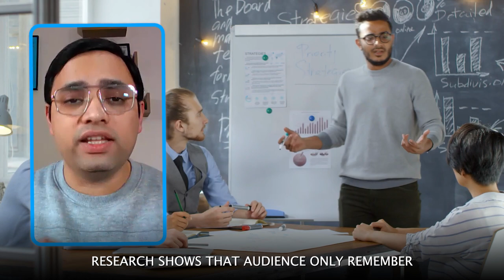How to End YOUR Talk Effectively? | Master the Art of Public Speaking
In this video, we're going to discuss how to end your talk powerfully. We'll cover topics like a Summary, Story, Challenge, Circle Back, and Call to Action.

If you're planning on giving a presentation, then this is the video for you! We'll discuss how to end your talk in a way that will wow your audience and make sure they remember you. From a powerful summary to a engaging story to a challenging challenge, we'll cover it all in this video. Watch and learn how to end your talk effectively!